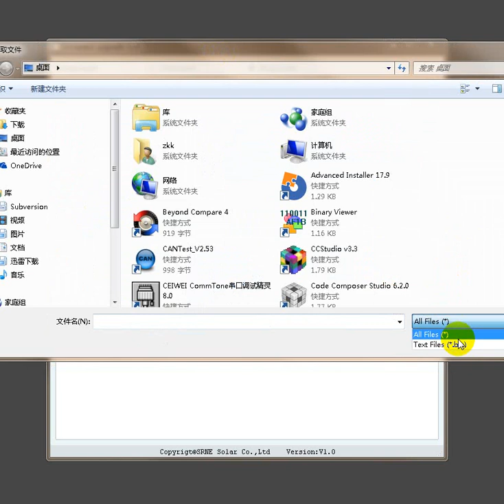SRNE Inverter Firmware Upgrade Demo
Refer to the Firmware upgrade on SRNE Inveter